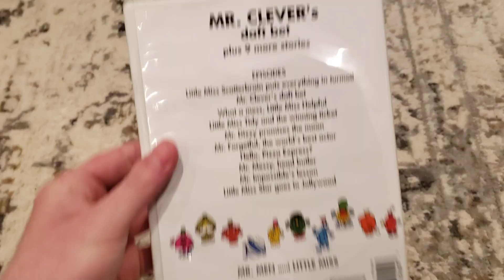Opening To Mr. Men and Little Miss - Mr. Clever's Daft Bet 2013 DVD